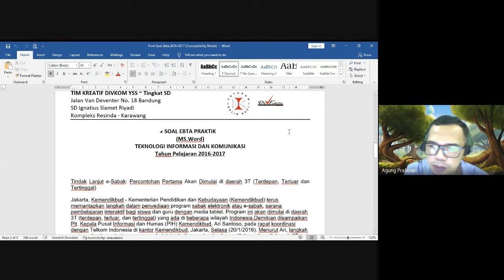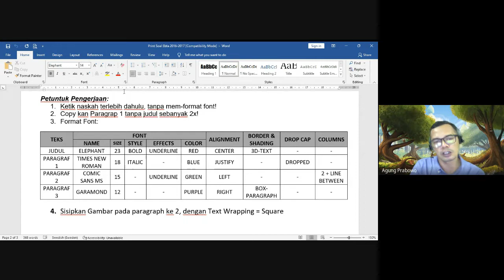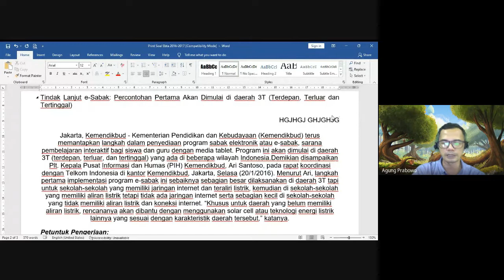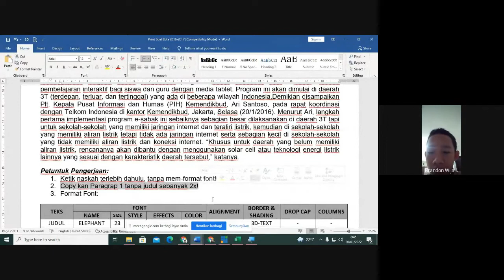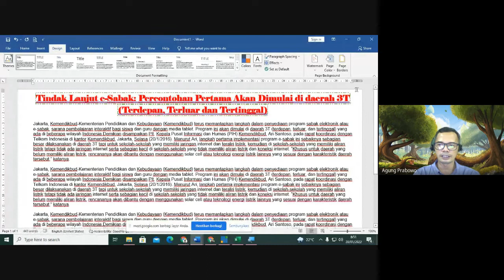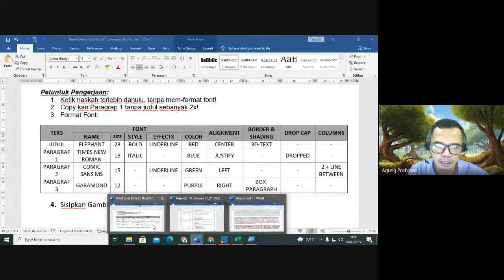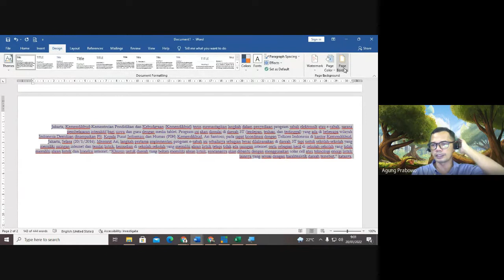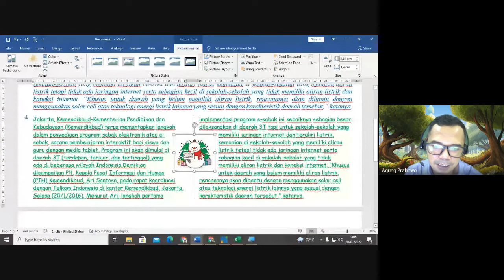TIK 6A Kamis, 20 Januari 2022 Ms. Word | SD Ignatius Slamet Riyadi-Karawang